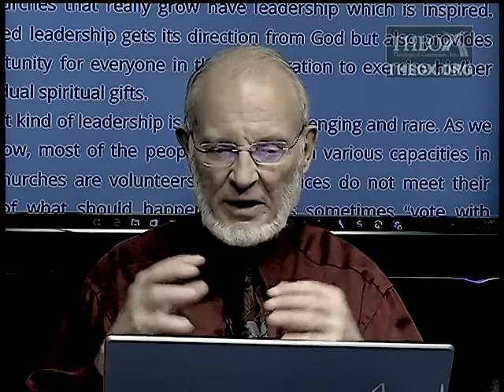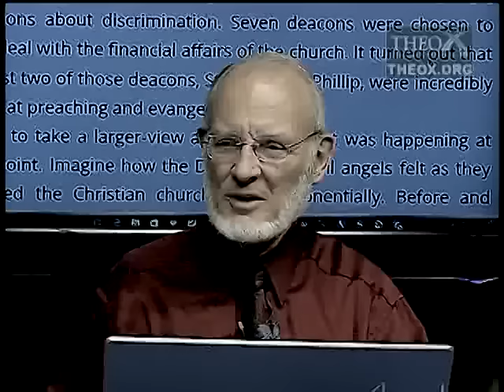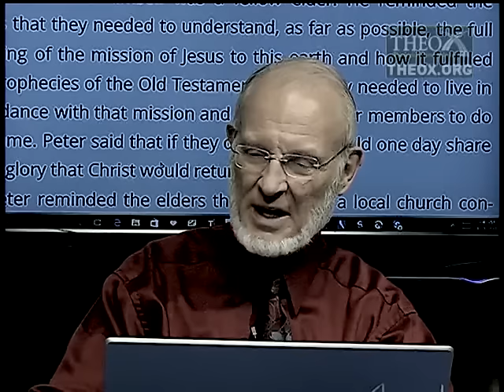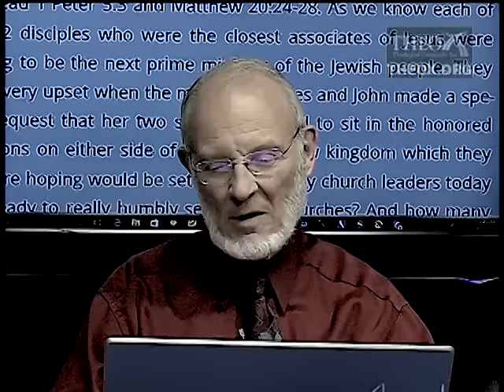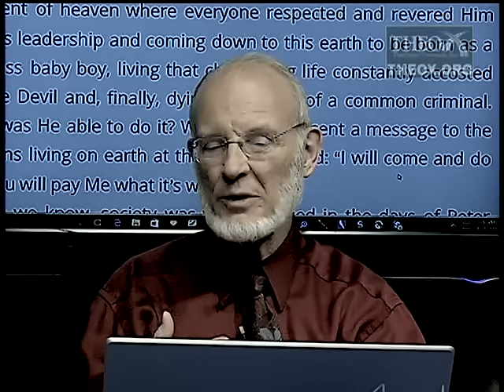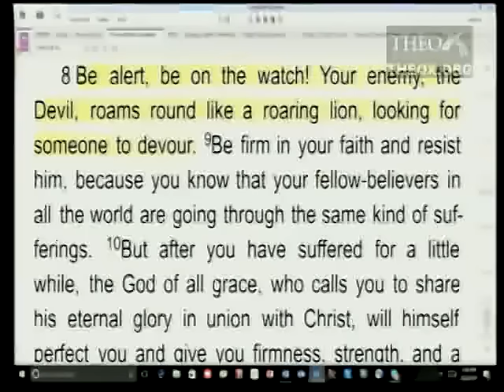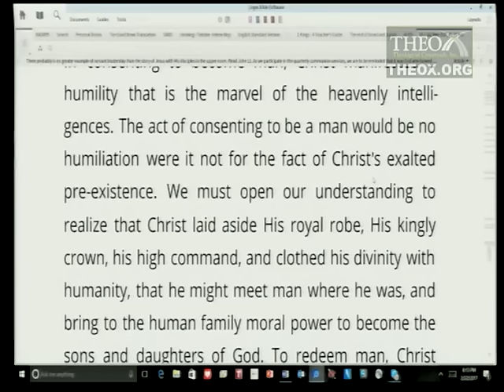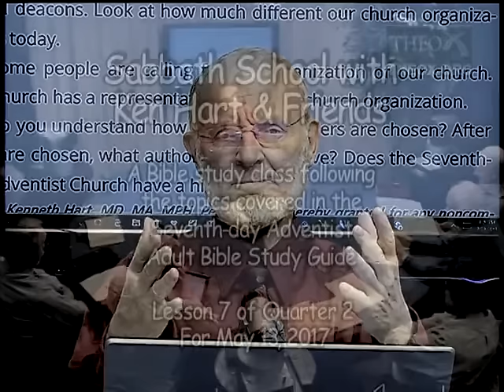7. Servant Leadership (May 13) Sabbath School 2017 Quarter 2 "Feed My Sheep: 1 and 2 Peter"